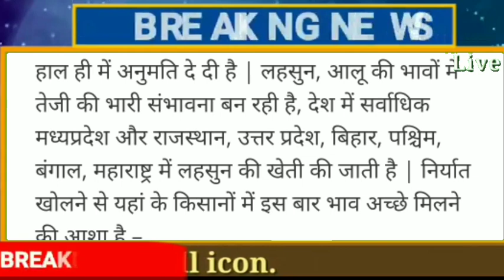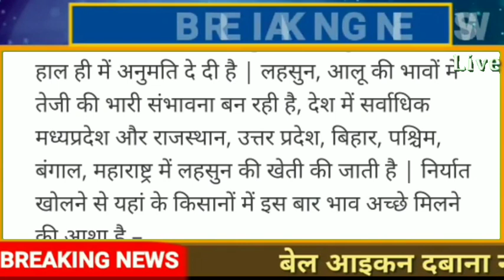लहसुन किसानों के लिए खुशखबरी लहसुन का निर्यात शुरू, lasun live update lahsun Mandi Bhav today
hiiii